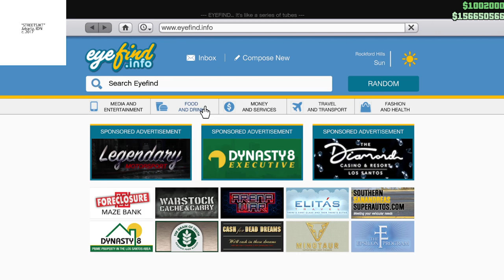Gta V Online Customization - BF Weevil